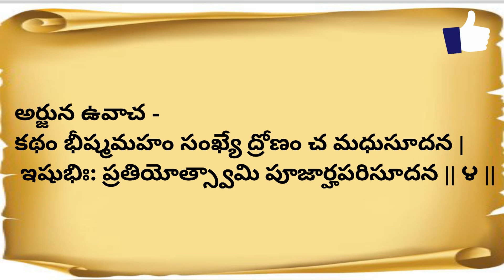BhagavadGita sloka Recitation 2.4 Meaning in Telugu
BhagavadGita sloka Recitation 2.4 in Meaning Telugu|@SwaraVeena

       In this video, SwaraVeena channel will help you unlock the meaning of the sacred Sloka 2.4 from the Bhagavad Gita.
       This sacred Sloka from the Bhagavad Gita is a beautiful and inspiring sloka, and will help you understand its meaning in Telugu. So be sure to check out this video and learn more about the Bhagavad Gita and the meaning of Sloka !

భగవద్గీత లోని 18 అధ్యాయములు క్రింది విధంగా ఉన్నాయి:

ప్రథమోఽధ్యాయః – అర్జునవిషాదయోగః
ద్వితీయోఽధ్యాయః – సాంఖ్యయోగః
తృతీయోఽధ్యాయః – కర్మయోగః
చతుర్థోఽధ్యాయః – జ్ఞానయోగః
పంచమోఽధ్యాయః – సన్న్యాసయోగః
షష్ఠోఽధ్యాయః – ధ్యానయోగః
సప్తమోఽధ్యాయః – జ్ఞానవిజ్ఞానయోగః
అష్టమోఽధ్యాయః – అక్షరబ్రహ్మయోగః
నవమోఽధ్యాయః – రాజవిద్యా రాజగుహ్యయోగః
దశమోఽధ్యాయః – విభూతియోగః
ఏకాదశోఽధ్యాయః – విశ్వరూపదర్శనయోగః
ద్వాదశోఽధ్యాయః – భక్తియోగః
త్రయోదశోఽధ్యాయః – క్షేత్రక్షేత్రజ్ఞవిభాగయోగః
చతుర్దశోఽధ్యాయః – గుణత్రయవిభాగయోగః
పంచదశోఽధ్యాయః – పురుషోత్తమయోగః
షోడశోఽధ్యాయః – దైవాసురసంపద్విభాగయోగః
సప్తదశోఽధ్యాయః – శ్రద్ధాత్రయవిభాగయోగః
అష్టాదశోఽధ్యాయః – మోక్షసన్న్యాసయోగః
Bhagavad Gita In Telugu భగవద్గీత ఆవిర్భవించిన రోజైన మార్గశిర శుక్ల ఏకాదశిని గీతా జయంతిగా జరుపుకుంటారు. భగవద్గీత పూజించడానికో, పఠించడానికో నిర్దేశించింది మాత్రమే కాదు.. మనిషిగా బతకడానికి కావాల్సిన సూత్రాలు అందించిన గ్రంధం.